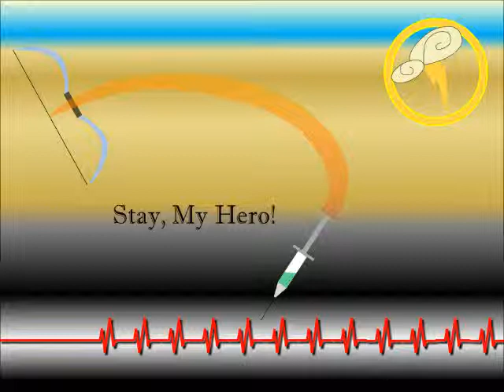Stay, My Hero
This is a little gift for a dear friend of mine, a fusion of two of her favorite songs. Quite an interesting challenge to make them fit together, but I am proud of the result. Enjoy, and Happy Birthday!

Fusion of:
Zero to Hero -- Disney's Hercules
Stay -- Mayday Parade